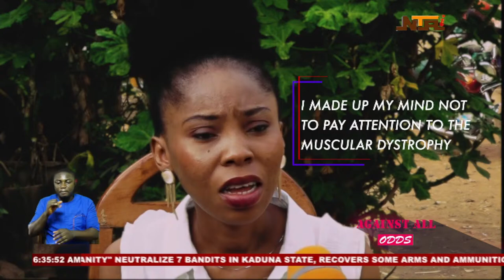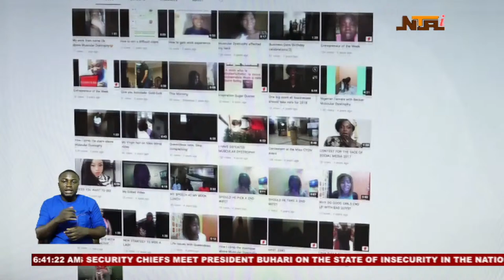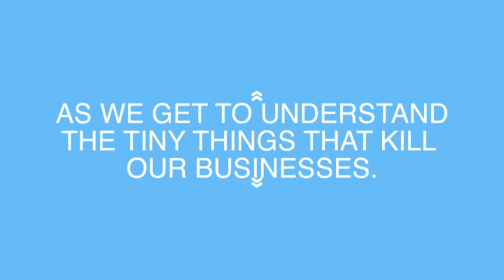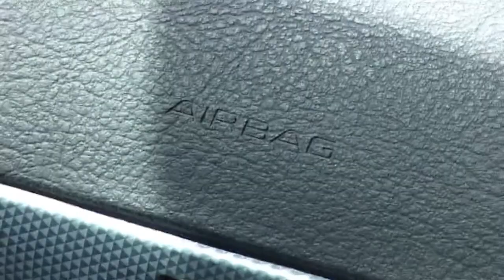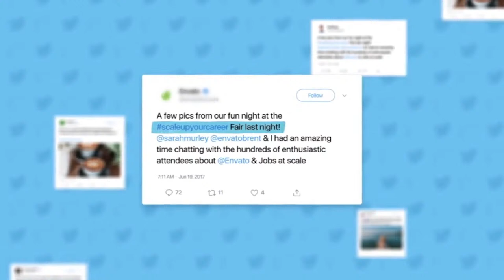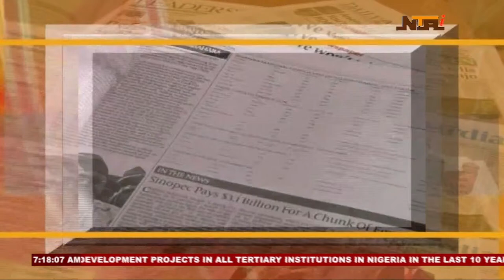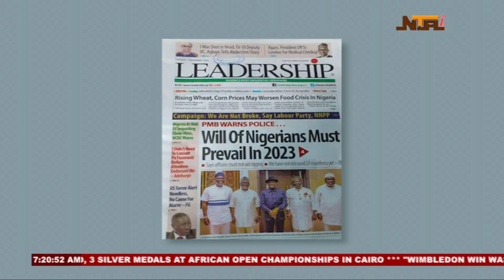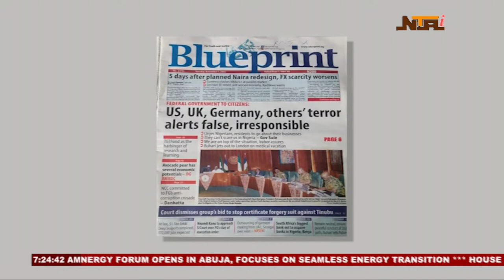NTA Live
Abuja, Nigeria